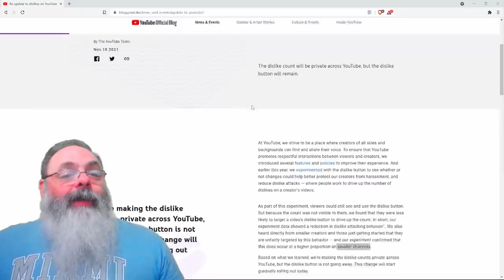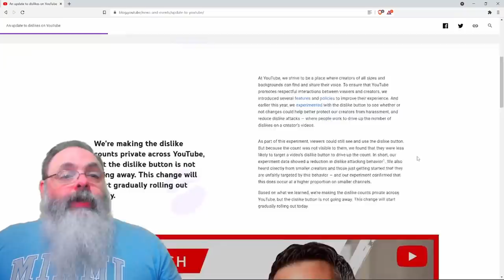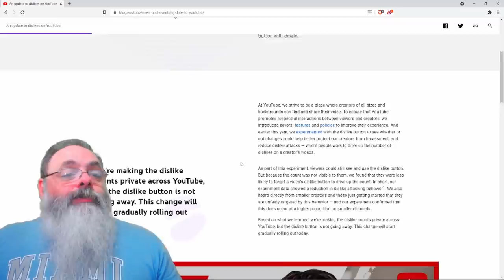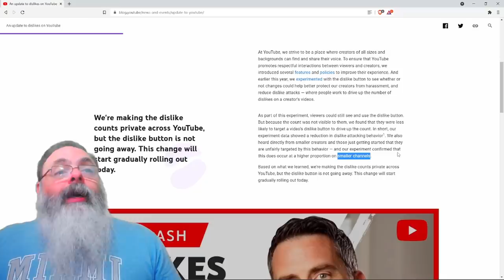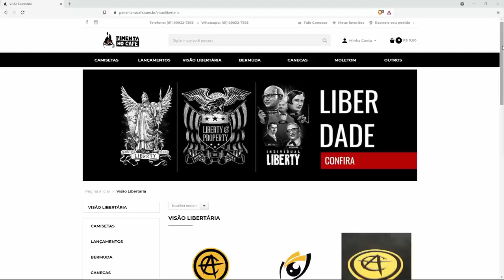Youtube retira contador de dislike para evitar "assédio a canais pequenos"